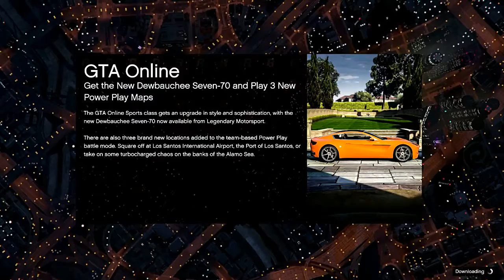GTA 5 Online: Creator Races - Shotglass Invitational V2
Racing the newest race made with the Creator.  The Shotglass Invitational V2.